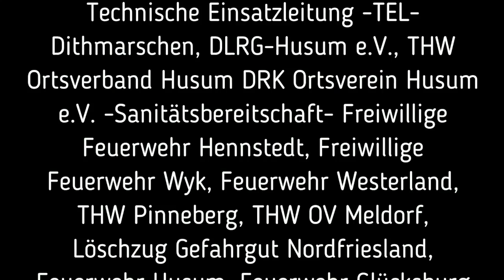LKN Ölwehrübung 2019